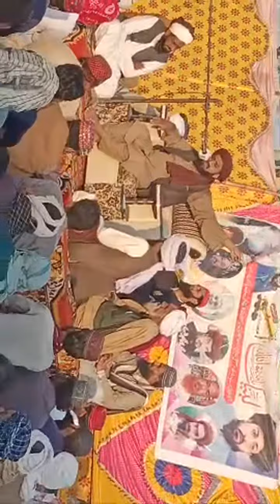Khitab Mufti Allah Bachaya Qadri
تحریک لبیک پاکستان ضلع ملتان کے آفیشل یوٹیوب چینل کو سبسکرائب کریں